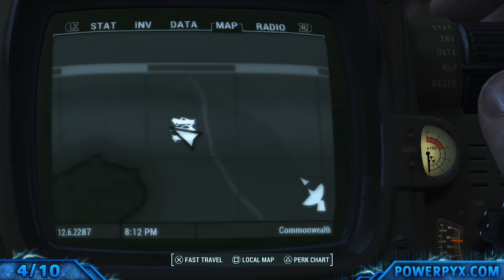Fallout 4 - 10 Easy Fusion Core Locations Early in the Game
Fusion Cores are needed to use Power Armor in Fallout 4. This guide shows you 10 easy locations where you can find them early in the game.

You can start collecting these right when the game starts. But if you just want to find some for free, this guide will be perfect for you.

Most of the armors come with a fusion core already installed, so give them a look when you run out of cores.
You can also use the vendor glitch to get unlimited fusion cores (but it's likely to be patched in the near future).

All Fallout 4 Trophies and Achievements:

Platinum Trophy
Collect all other 50 Trophies for this Trophy

Enter The Wasteland

When Freedom Calls
Complete "When Freedom Calls"

Unlikely Valentine
Complete "Unlikely Valentine"

Reunions
Complete "Reunions"

Dangerous Minds
Complete "Dangerous Minds"

Hunter/Hunted
Complete "Hunter/Hunted"

The Molecular Level
Complete "The Molecular Level"

The Nuclear Option
Complete "The Nuclear Option"

Institutionalized
Complete "Institutionalized"

Mankind-Redefined
Complete "Mankind-Redefined"

Powering Up
Complete "Powering Up"

Nuclear Family
Complete "Nuclear Family"

Join the Minutemen

Taking Independence
Complete "Taking Independence"

Old Guns
Complete "Old Guns"

Semper Invicta
Join the Brotherhood of Steel

Blind Betrayal
Complete "Blind Betrayal"

Ad Victoriam
Complete "Ad Victoriam"

Tradecraft
Join the Railroad

Underground Undercover
Complete "Underground Undercover"

Rockets' Red Glare
Complete "Rockets' Red Glare"

Sanctuary
Complete "Sanctuary"

Community Organizer
Ally with 3 Settlements

Benevolent Leader
Reach Maximum Happiness in a Large Settlement

Gun-For-Hire
Complete 10 Side Quests

Mercenary
Complete 50 Misc. Objectives

Scavver
Gather 1000 Resources Used For Crafting

Pick 50 Locks

RobCo's Worst Nightmare
Hack 50 Terminals

Create 50 Weapon Mods

Wasteland D.I.Y.
Craft 100 Items

Never Go It Alone
Recruit 5 Separate Companions

Lovable
Reach Maximum Relationship Level with a Companion

Fix-Er-Upper
Build 100 Workshop Items

Future Retro
Play a Holotape Game

Kill 5 Giant Creatures

Ranger Corps
Discover 100 Locations

Print's Not Dead
Read 20 Magazines

Prankster's Return
Placed A Grenade Or Mine While Pickpocketing

Masshole
Kill 300 People

Animal Control
Kill 300 Creatures

Homerun!
Get a Homerun

Touchdown!
Get a Touchdown

They're Not Dolls…
Collect 10 Vault-Tec Bobbleheads

…They're Action Figures
Collect 20 Vault-Tec Bobbleheads

Prepared for the Future
Decide the Fate of the Commonwealth